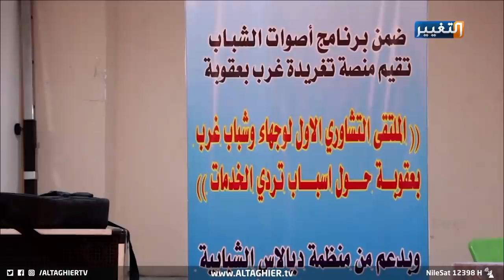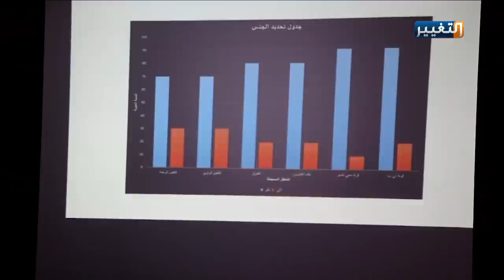شاهد ماذا فعل شباب بعقوبة لتطوير الخدمات | تقرير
أقام مجموعة من الشباب ملتقى تشاوري من اجل مناقشة واقع الخدمات المتردية طيلة السنوات الماضية في مناطق غرب بعقوبة.